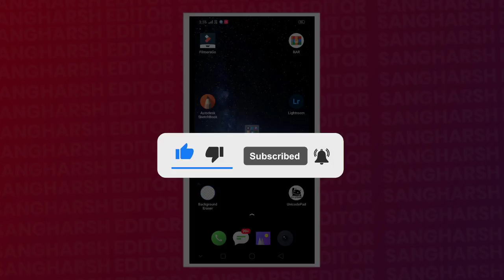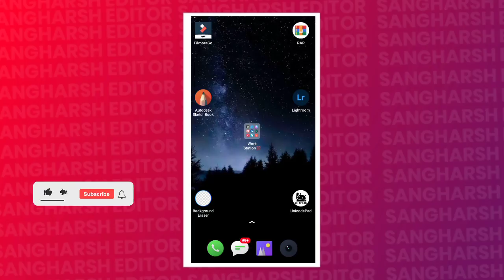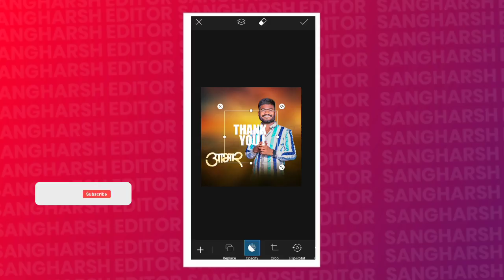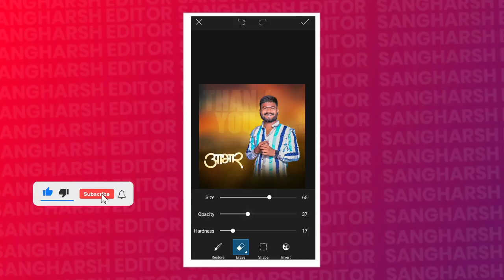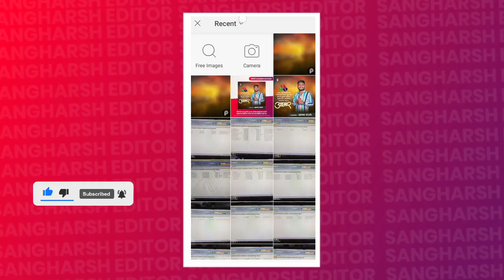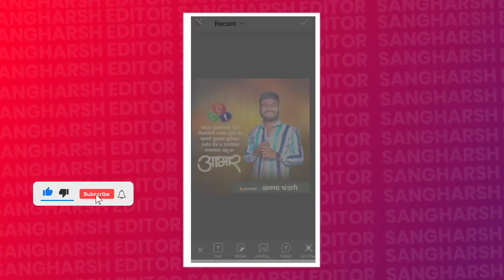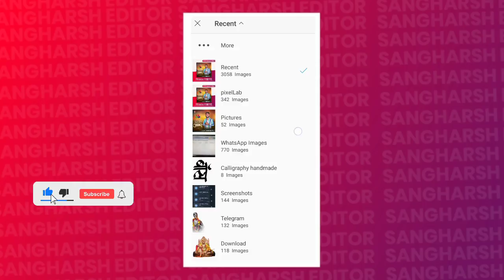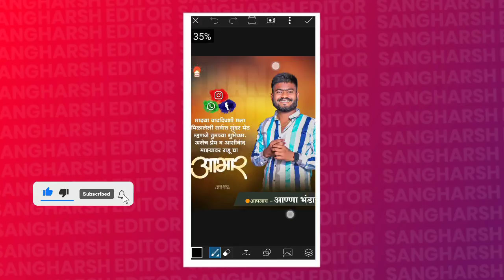Abhar banner editing | abhar banner editing 2021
Abhar banner editing | abhar banner editing 2021 | abhar banner editing |

मित्रांनो तुम्हाला Banner Editing किंवा Video Editing चे Material पाहिजे असेल तर Telegram Channel ला Join व्हा.

⛔ मित्रांनो जर तुम्हाला अशा प्रकारचे बॅनर बनवायचे असेल तर Instagram ला Message करा फक्त.

⬇️ ABHAR BANNER EDITING MATERIAL ⬇️   ​

📌 any proвleм ғollow мe on
 ιnѕтagraм

🔴 Instagram ID Search Sangharsh_editor

↪️ Oil Paint Effect कसा मारायचा ?

Abhar banner editing 2021
abhar banner editing in picsart
abhar banner editing in picsart 2021 abhar banner design
abhar banner editing in picsart birthday video editing
birthday video editing 2021